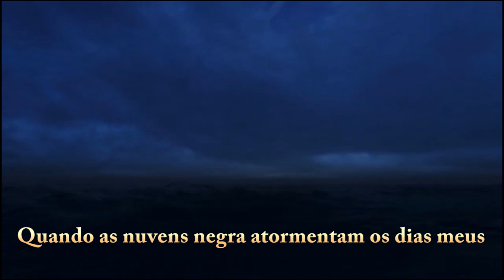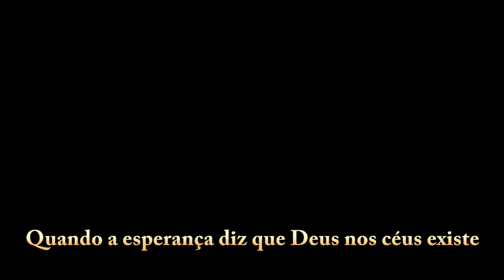Vale a Pena Ser Crente - Pr Waltair Borges Vitoria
Hino cantado pelo Pastor Waltair Borges Vitoria em seu CD Vol 1 O Amigo

Dias e Horários dos  Cultos:
*DOMINGO DE MANHÃ ÁS 8:00*
*QUARTA ÁS 19:30*